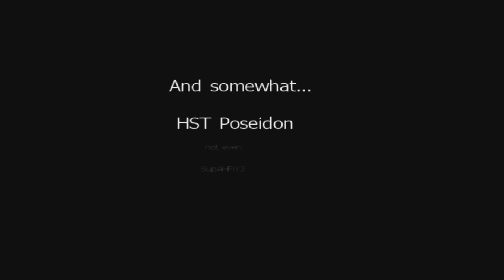Black ops 2 multiplayer montage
Audio Track: Jimi Hendrix - Little Wing. Thanks to mateo0296 for letting me use his laptop.